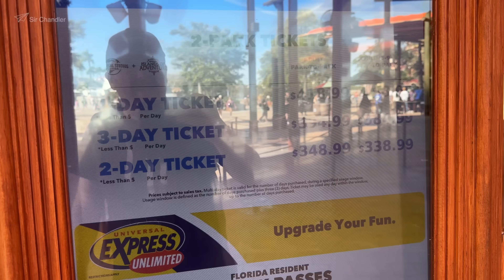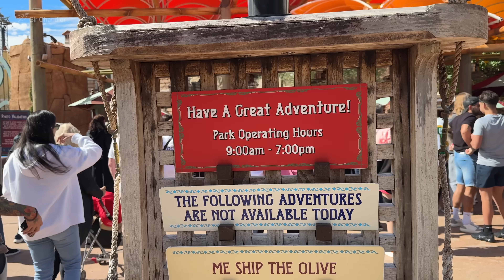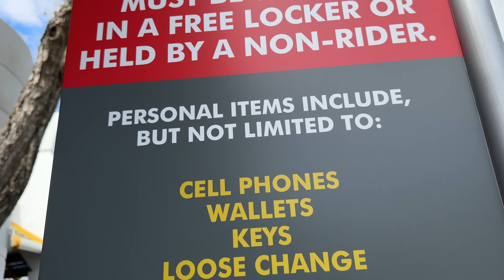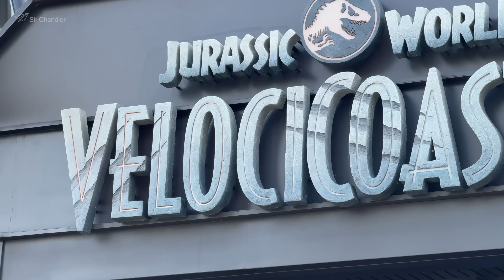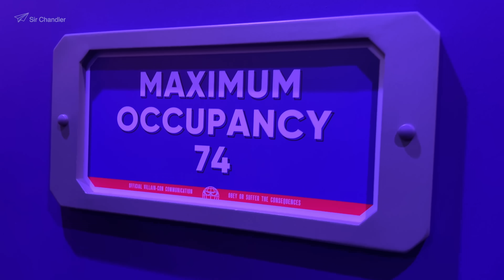UNIVERSAL ORLANDO: LOS JUEGOS A LOS QUE SUBIMOS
Una breve recorrida con los juegos de Universal Orlando, los consejos, los costos, el uso de la gente. Grabado en febrero 2024